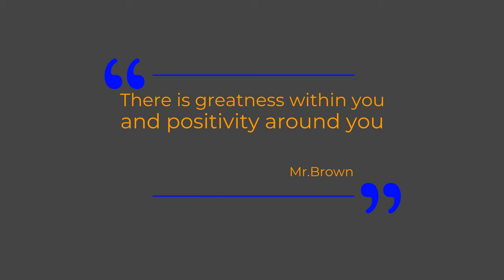WBMS Morning Announcement #9